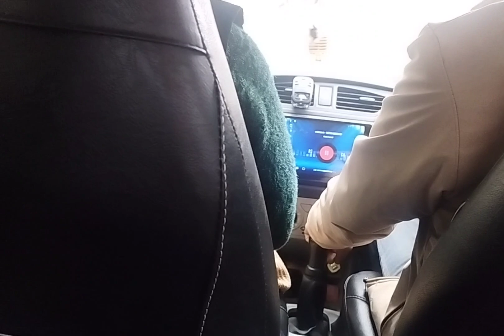बच्चे चले गए || में गयी आज चाचा जी के घर || INDIAN FAMILY VLOG || # pahari lifestyle .....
बच्चे चले गए || में गयी चाचा जी के घर || INDIAN FAMILY VLOG || villagelife pahadilifestyle naturelover hello everyone Iam from Shimla ((((Jubbal))) please please please please please please like share subscribe my YouTube channel thanks for watching my YouTube channel Please Please Please please please please watch my YouTube channel Please Please Please please l request to you please please please watch my YouTube channel...❤️❤️